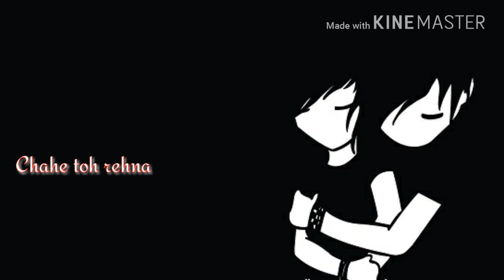Ae dil hai mushkil | 30 second whatsapp status love | sad loving version